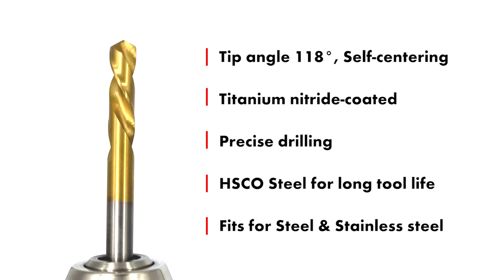Wurth Left Hand Twist Drill Bit Assortment DIN 1897 HSCO TIN Head Type LN | Würth Malaysia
Würth Left Hand Twist Drill Bit Assortment DIN 1897 HSCO TIN Head Type LN (Art. No. 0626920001)

Titanium nitride-coated assembly drill for working in steel and stainless steel, tip angle 118°.

Precise drilling:  The sturdy twist drill with its short design provides for quick drilling

Self-centering: The crosswise grinding ensures an excellent centering effect even on round materials, eliminating the need for center-punching or piloting

Long tool life: Thanks to HC (High Speed Cutting) grinding and the related precise cutting geometry, a constant drilled-hole quality is ensured with simultaneous high precision and a long tool life

TIN (Titan-Nitrid) coated:  HSCO Steel has a maximum application temperature of 500º. The TIN coating increase the heat resistance up to 600º, which causes up to 3 times more tool life in comparison with a none coated HSCO drill

Application area: Steel and Stainless steel